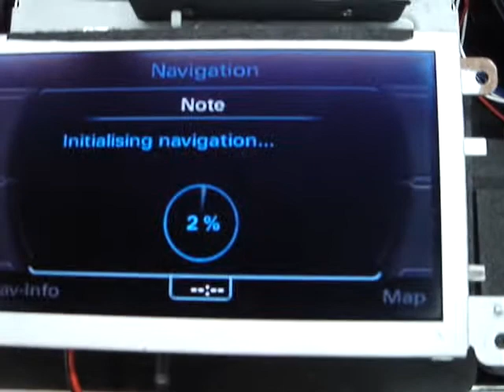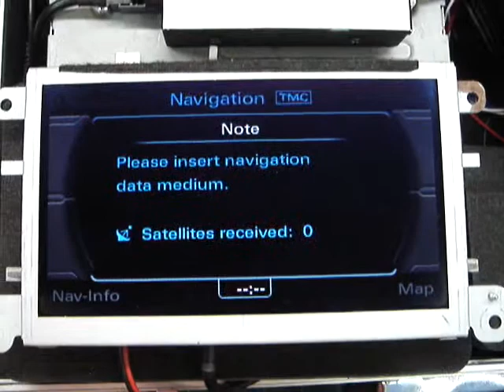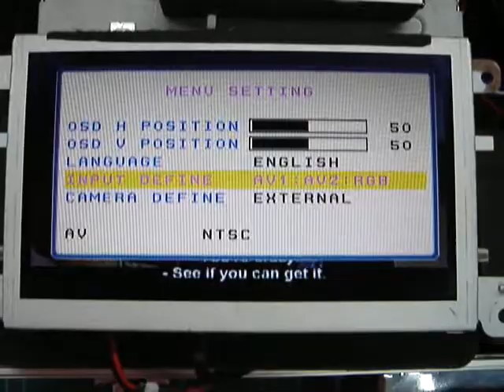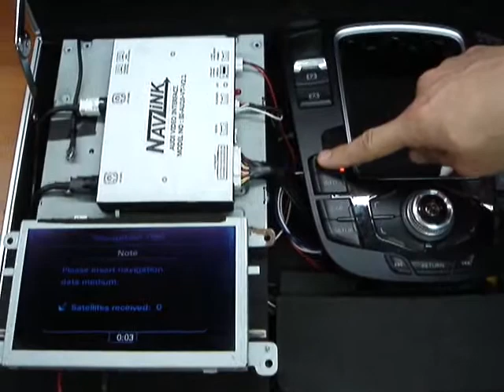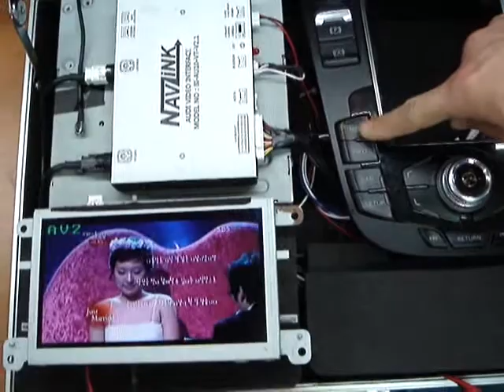2012 AUDI 3G INTERFACE OPERATING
もしもし？

韓国に位置する。私達はあなたの製品が他の業者に比べて価格が非常に高くなって韓国のqdis（
唯一の韓国の電子市場から買い、自身で所有者のシステムを持っていなかった理由。
この時点で、我々は、以下の価格、2012年BMW/ AUDI/ベンツを供給することができます

2012年BMW F10 INTERFACE. 10個 基本
US$140/based FOB KOREA
*2012年AUDI 3G INTERFACE. 10個 基本
US$135/based FOB KOREA
2012年 M/BENZ INTERFACE 10個 基本
US$140/based FOB KOREA

オーディエンスとの関係を維持したい場合は、我々は (Mr.Koji Asahi )朝日浩治    じて韓国qdisの製品を使用するには何の問題もない
我々は、日本の排他的なパートナーを探して、来年にオーディオショップJapneseのすべてを訪問し始めている。

氏ケーシーJIN
マーケティング部長
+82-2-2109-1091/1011